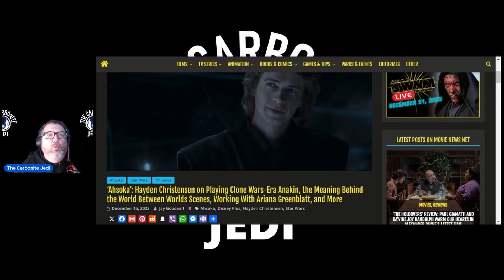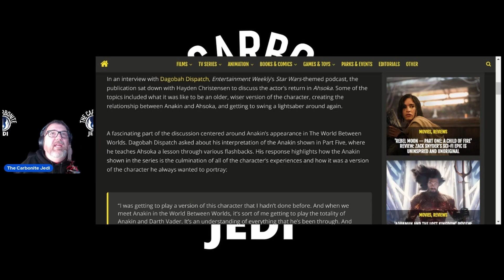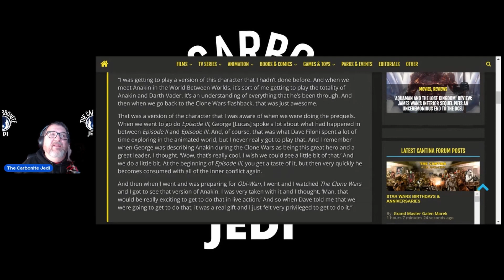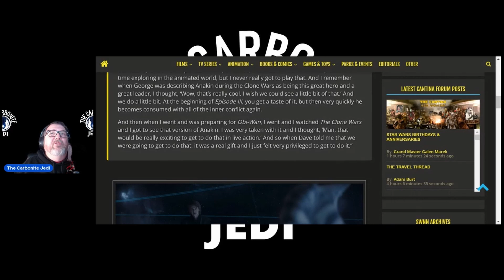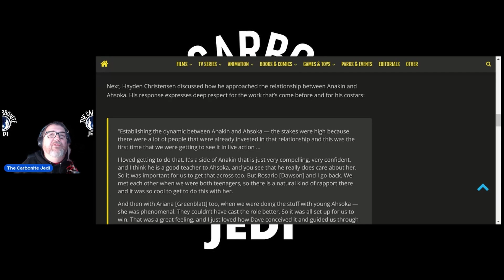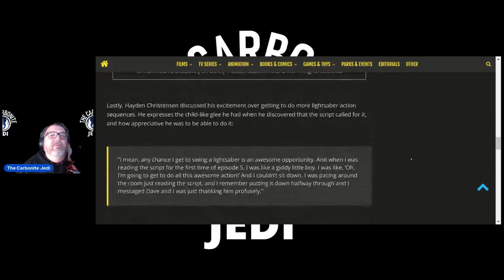STAR WARS**WHICH ANAKIN?**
In the video called STAR WARS**WHICH ANAKIN?**.  I talk about the Hayden Christensen interview dealing with Ahsoka.   CLICK the “THUMBS UP” button on this video, hit play And remember, the force will be with you...Always!

If you are interested in horror, my other Movie Bro, Stephen has his Channel “Craven Something Scary”